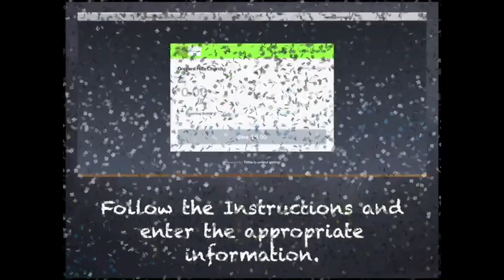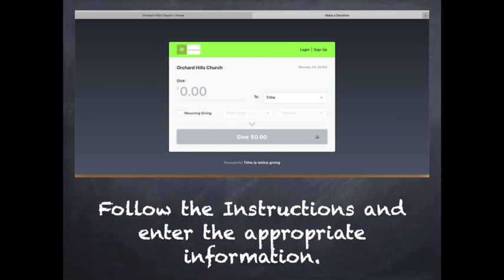Worship Service for May 17, 2020 - OHC Newnan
This is our online service for May 17, 2020. We hope that the songs and sermon are an encouragement to you as you watch!

Don't forget our daily devotional every weekday morning at 6am EST with Dr. Stacy Thomas.